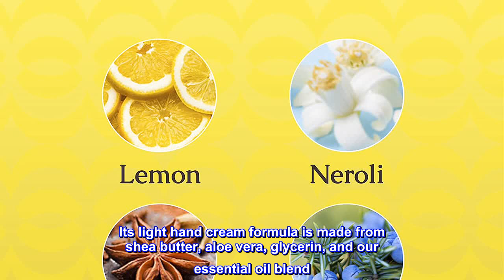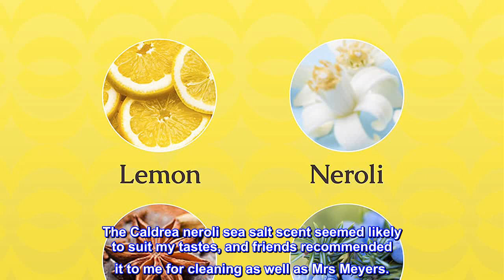Great product - Caldrea Hand Lotion, For Dry Hands, Made with Shea Butter, Aloe Vera, and Glycerin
Great product -  Caldrea Hand Lotion, For Dry Hands, Made with Shea Butter, Aloe Vera, and Glycerin and Other

Caldrea Sea Salt Neroli Hand Lotion formula made from Shea Butter, Aloe Vera, Olive Oil, and Glycerin and other thoughtfully chosen ingredients
Hydrating hand moisturizer that doubles effectively as a body lotion
Ideal for frequent, daily application on dry, hard-working hands
Light formula featuring essential oils and other thoughtfully chosen ingredients leaves hands soft and scented
Made without Phthalates, Formaldehyde, Artificial Colors, Parabens, Animal-Derived Ingredients, Polymeric Thickeners, Mineral Oil
Caldrea Sea Salt Neroli Hand Lotion makes hands soft and smooth. Its light hand cream formula is made from shea butter, aloe vera, glycerin, and our essential oil blend. This paraben free lotion, which moisturizes dry, hardworking hands, is ideal for frequent application throughout the day.
Best Scent of Any Cleaning Product I've Used
I've been a faithful user of Mrs. Meyers lemon verbena products for years, but I wanted to try something a bit different. The Caldrea neroli sea salt scent seemed likely to suit my tastes, and friends recommended it to me for cleaning as well as Mrs Meyers.